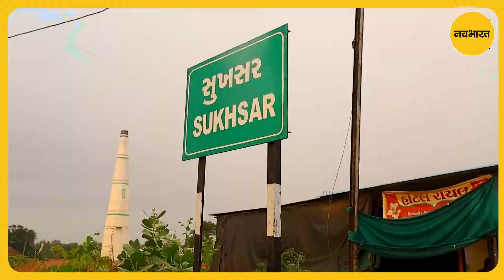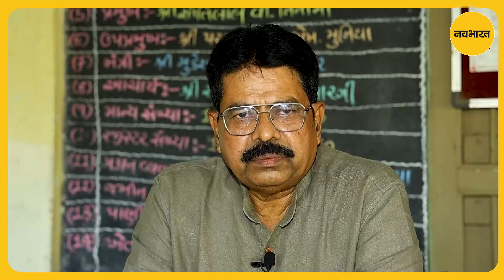गुजरात में जनजातीय बच्चों की शिक्षा में क्रांति ला रहा भील सेवा मंडल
गुजरात के जनजातीय क्षेत्रों में, जहां समुदाय की समृद्ध संस्कृति जीवन का एक प्रमुख हिस्सा है, भील सेवा मंडल एक महत्वपूर्ण बदलाव की दिशा में कार्य कर रहा है. इस संगठन की स्थापना स्वतंत्रता से पूर्व समाज सुधारक ठक्कर बापा द्वारा की गई थी. यह संस्था आश्रम शालाएं, यानी आवासीय स्कूल, संचालित करती है, जो जनजातीय बच्चों को शिक्षा प्रदान कर उनके विकास में सहायता करती है.